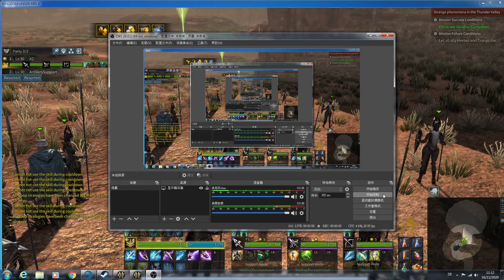Want to have a Joke? KUF2 (Test what i can loot from 1st year anniversary event booster)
my 2nd attempt to learn solo run an extreme thunder valley.
I want a punisher but this last up dropping a mortarman.. well